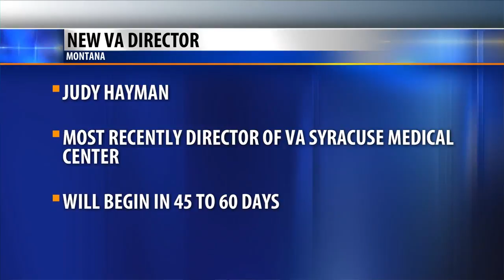New director announced for Montana VA Health Care System